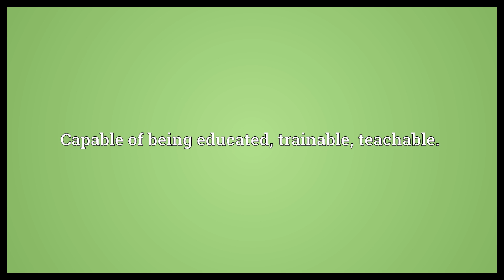Educatable Meaning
Video shows what educatable means. Capable of being educated, trainable, teachable..  Educatable Meaning. How to pronounce, definition audio dictionary. How to say educatable. Powered by MaryTTS, Wiktionary